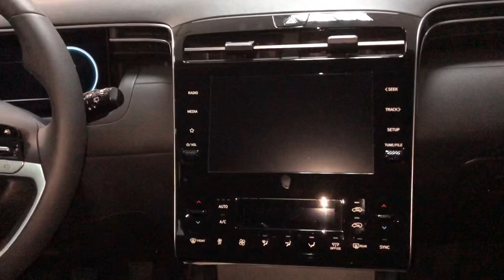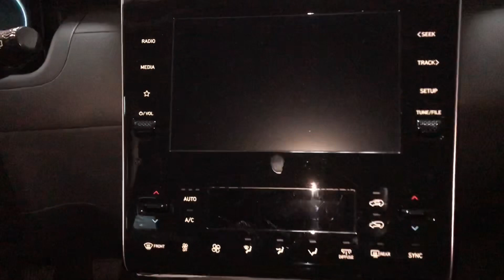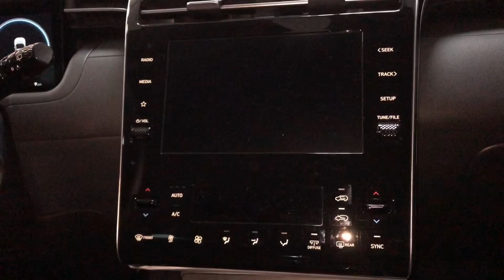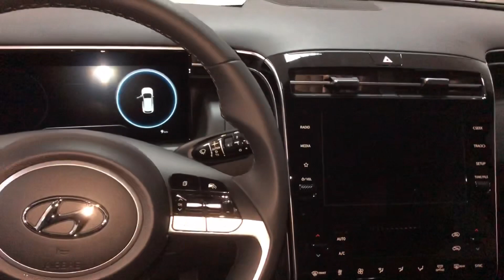The Dark Gray Color-Review 2022 Tucson Hyundai Hybrid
Hybrid smart senses Digital Cockpit elegance Design